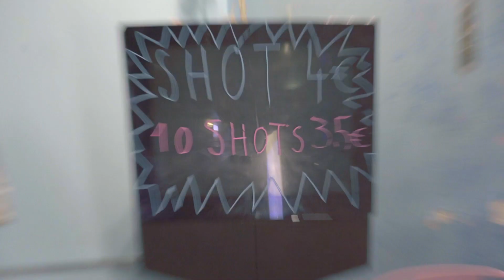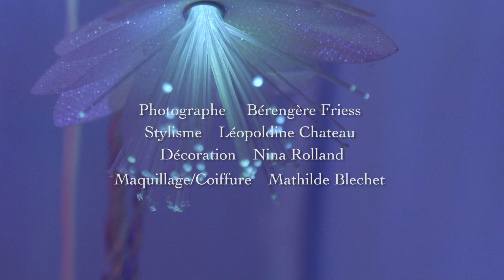LEOPOLDINE CHATEAU EVJF